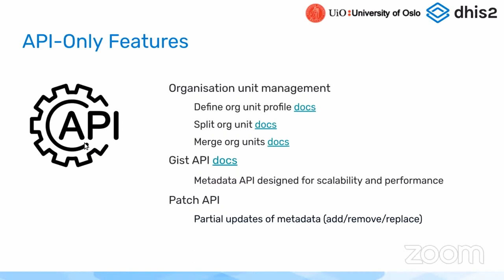DHIS v2.37 API - Gist API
Recording from a live demonstration of new features in DHIS2 version v2.37. This video explains new GIST API features.